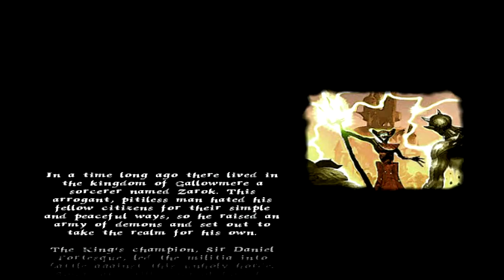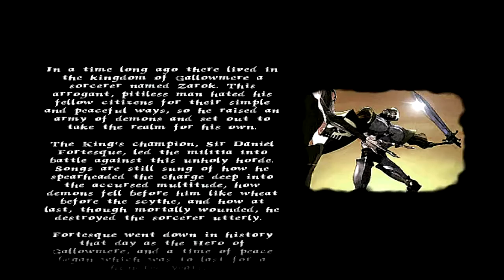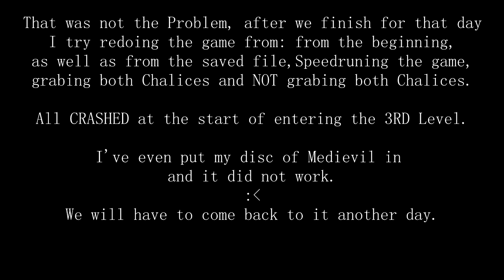321 Let's Game - Medievil PS1 - EP 0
Manyfever & TomoGotchi are your host for this video.

Playing a old but good PS1 hack and slash game with "Horror" elements mixed it. Will we get spooked? Or will we laugh at the stupidity of it all.